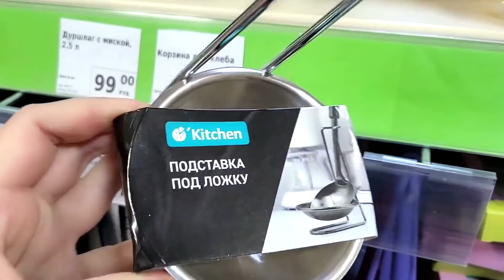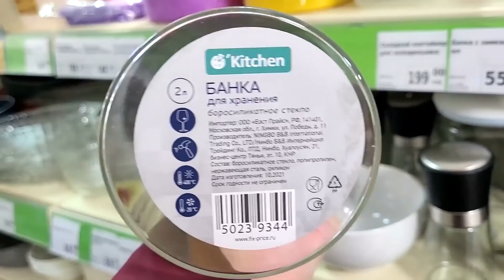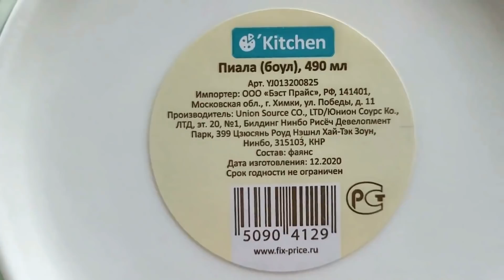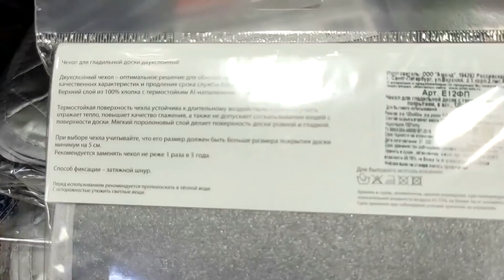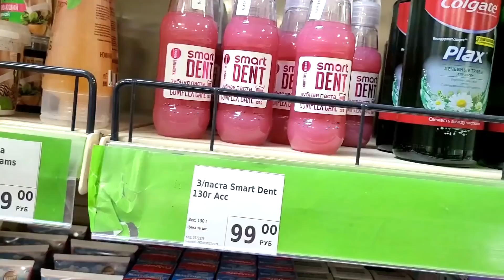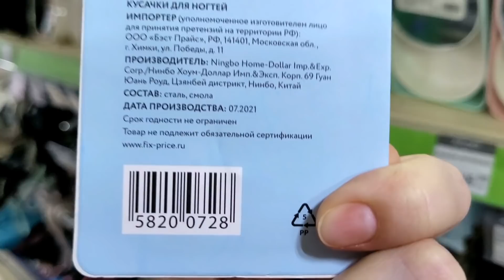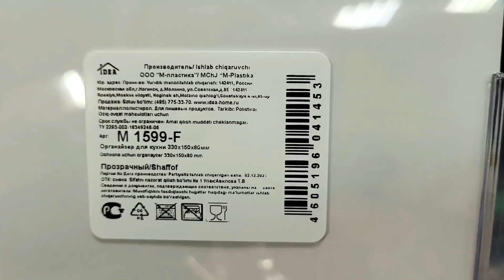МЕГА НОВИНКИ 💚 ФИКС ПРАЙС 💚ТОЛЬКО ГЛЯНЬ✅ ГРОМКИЕ НАЗВАНИЯ НОВЫХ КОЛЛЕКЦИЙ⚠️ СТОИТ ЛИ ВЕСТИСЬ НА ЭТО🟥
😊 УЛЁТНЫЕ НОВИНКИ ЯНВАРЯ🥰 в Фикс Прайс! Давайте посмотрим что нового привезли, полезного, нужного или красивого. Выбирайте, приценивайтесь, пишите комментарии, если вы уже что-то пробовали!